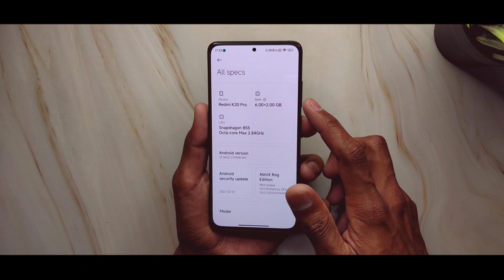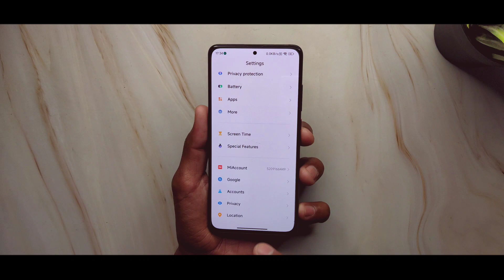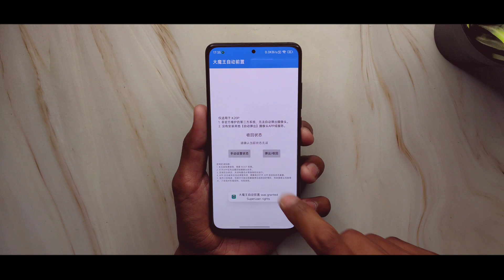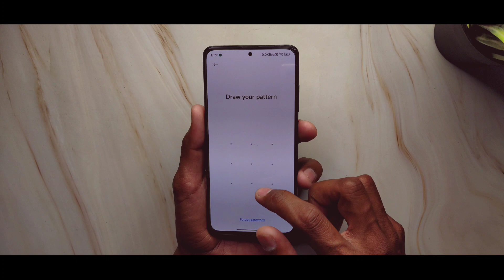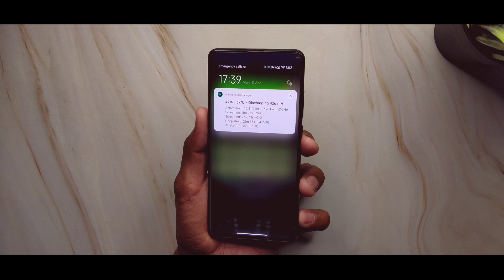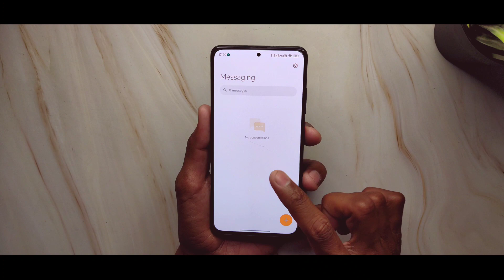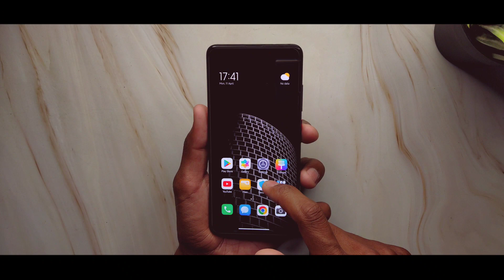AbhixROG MIUI 13 Android 12 PORT ROM For Redmi K20 Pro - Outstanding Performance But..